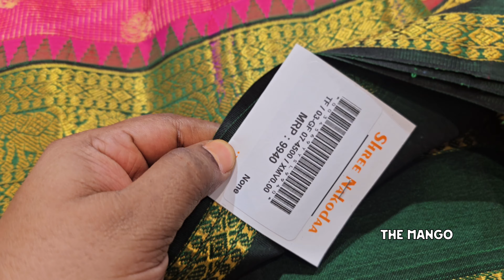Hidden Gem 💎 in Trichy - Shree Nakoda 🛍 | Family Shopping stop with price details 💰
Address : Crystal Plaza, Nandhi Koil St, Theppakulam, Tiruchirappalli, Tamil Nadu 620002

Best place to shop in trichy revealed with price details 💰

We have a list of Amazon best buys in this Great Indian sale.

AMAZON PRODUCTS

1. Pentel Graph Gear 1000 Automatic Drafting Pencil - 0.5Mm, Brushed Metal Barrel, Ink grey

2. XYXX Men's Uno Micromodal Regular Fit Solid Antimicrobial Trunks with No Marks Waistband (Pack of 2)

3. Prestige IRIS ECO 1200 W Induction Cooktop with Automatic Voltage Regulator |Indian Menu Option |High Voltage Surge Protection |Timer with User Pre-Set|1 year Warranty |Black

4. TECHNOSPORT P669 Mens Collar Ful SLV Regular Fit

5. Limited-time deal: The Indian Garage Co Men Slim Fit Printed Mid Rise Side Elasticated Cotton Shorts